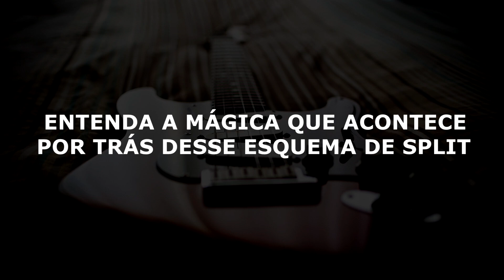Como Splitar ( Defasar ) Captador com Push Pull do jeito mais Fácil ( Faça você mesmo )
Antes de tudo sei que o termo " Defasar " não é o mesmo que " Split " , mas muitas pessoas associam o fato de desligar um lado do captador humbucker como Defasar.

🔥 Ta com dificuldade de tirar algum solo de guitarra ? eu faço a transcrição por encomenda chama

00:00 - Introdução
00:19 - O que é Push Pull
00:51 - O que é Splitar captador
01:58 - Qual Push Pull comprar
04:41 - Tirar Tone e colocar Push Pull
07:06 - Encontra os fios corretos
09:11 - Como instalar o Push Pull
11:10 - Como o Split acontece na teoria